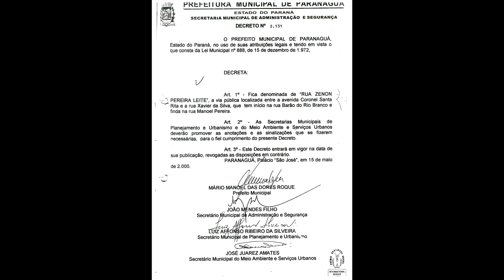RUA ZENON PEREIRA LEITE - ALTO SÃO SEBASTIÃO - PARANAGUÁ-PR